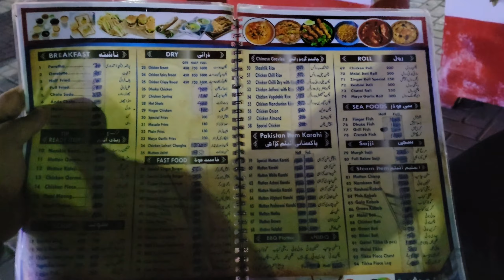Sadabahar Famous Resturaunt of all Motarways of Pakistan Visit From Commander City 😲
Hey Guys !
HOPE ALL YOU ARE FIT
So today▪︎

I am going to share with you the biggest hotel of Pakistan located on motorway m9 near to DHA this is the very biggest and a beautiful Hotel of Pakistan I have ever seen this is on 25 acres and the food is also delicious The Kitchen of this Resturaunt is only on two acres. The menu if full of delicious food I hope you love to see it...

I am still trying to do best for you